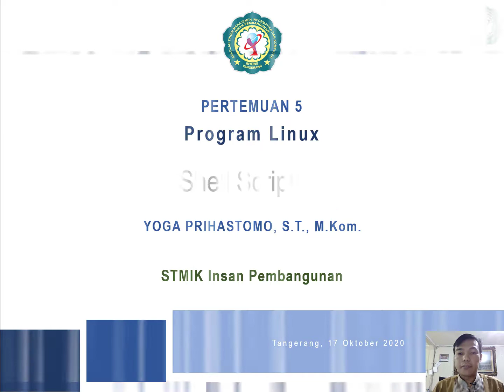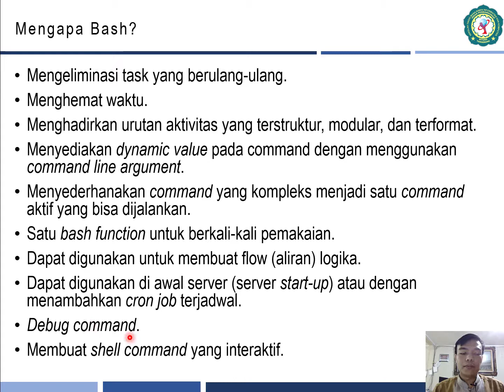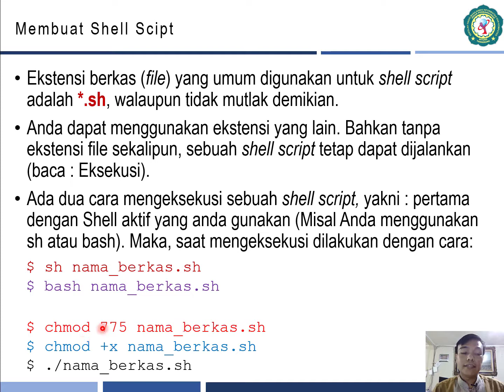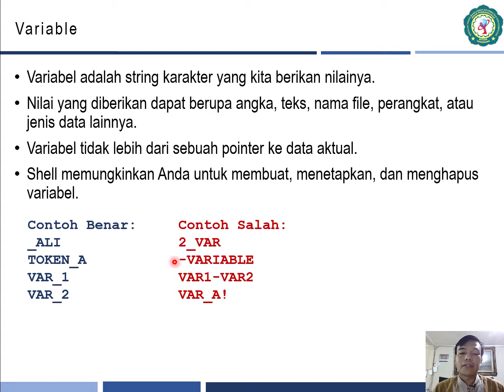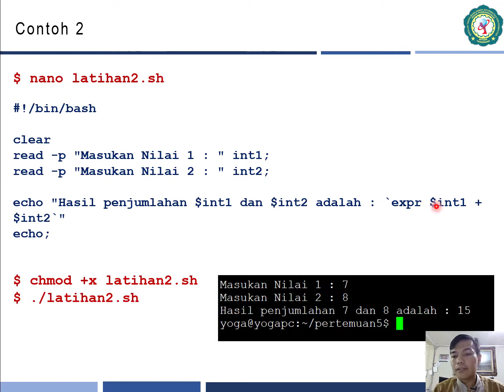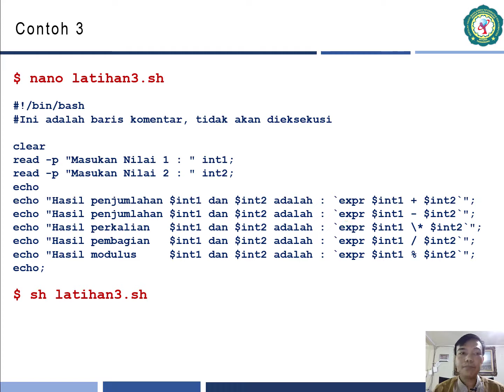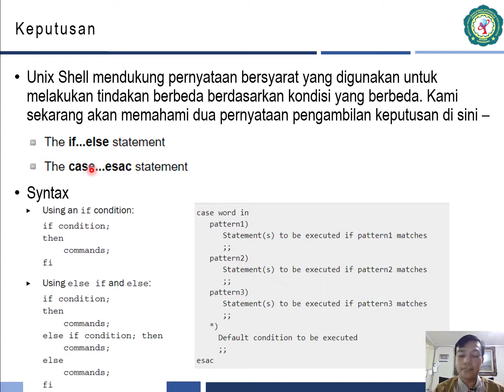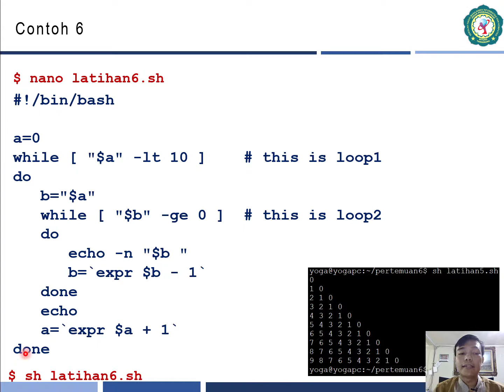Program Linux - Pertemuan Kelima (Teori Shell Script)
Video berikut adalah video pembelajaran mata kuliah Program Linux yang diajarkan di STMIK Insan Pembangunan Tangerang.
Pertemuan ini adalah pertemuan Kelima yang membahas mengenai teori Shell Script di Linux.

Demikian,
Yoga